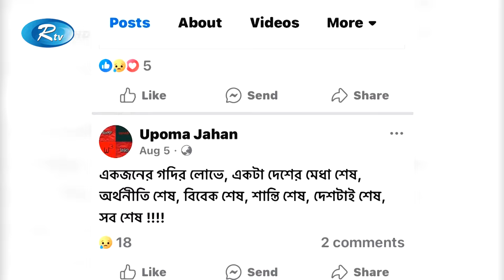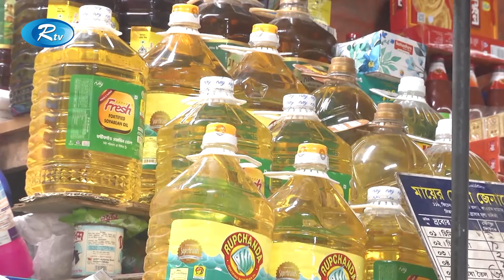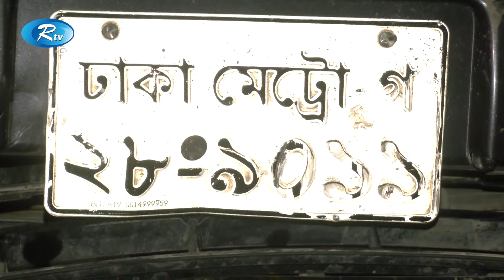Rtv Sokaler Songbad | সকালের সংবাদ | ২৫ অক্টোবর , ২০২৪ | Rtv News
Rtv Sondhar News | সন্ধ্যার সংবাদ | ২৫, অক্টোবর , ২০২৪ | Rtv News